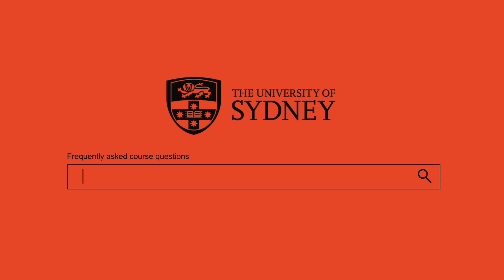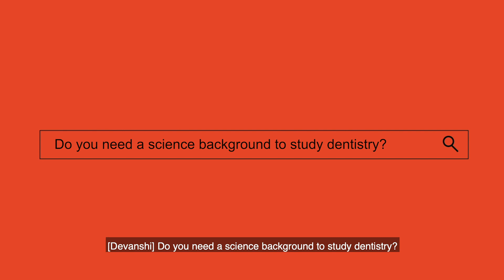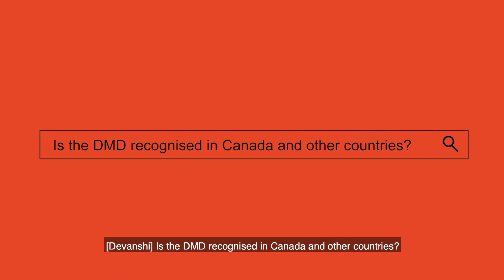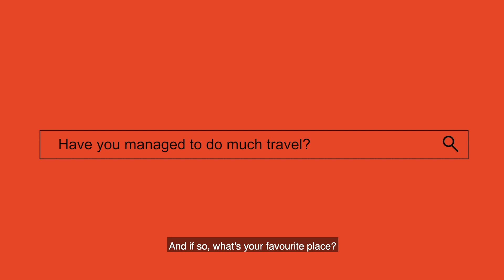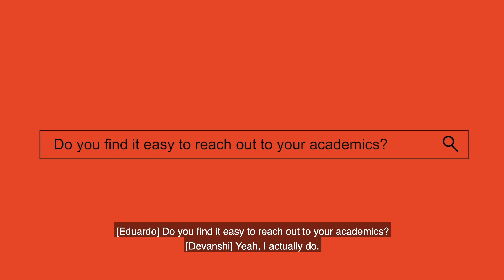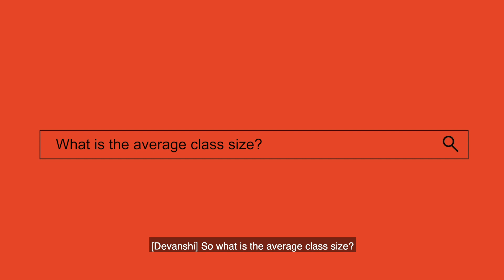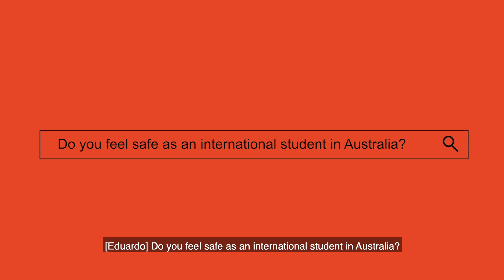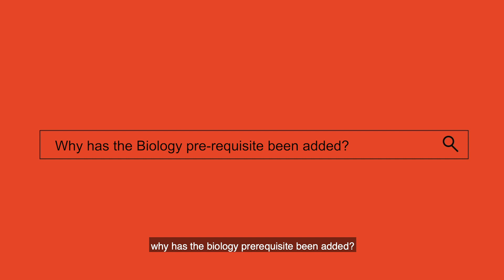Doctor of Dental Medicine - Frequently Asked Questions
Hear from a current Canadian student and lecturer as they answer frequently asked questions about what it's really like to study the Doctor of Dental Medicine at Sydney. Use chapters below to skip through to the answers you want to hear.

Chapters:

Why did you choose to study dentistry? 0:15
Why did you choose the University of Sydney for your dental degree? 01:13
Do you need a science background to study dentistry? 02:27
What is your timetable like? 03:11
Is the DMD recognised in Canada and other countries? 04:10
What proportion of students are international? 04:30
Have you managed to do much travel? If so where's your favourite place? 05:25
Who can I contact about the outcome of my application? 06:37
Do you find it easy to reach out to your academics? 07:04
What is the average class size? 08:26
Do you feel safe as an international student in Australia? 09:29
Why has the Biology pre-requisite been added? 10:38